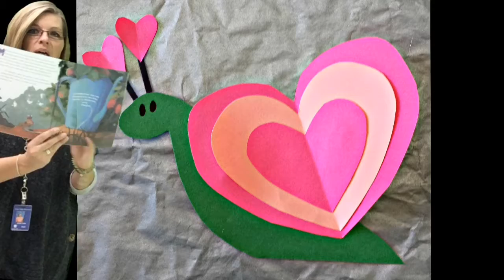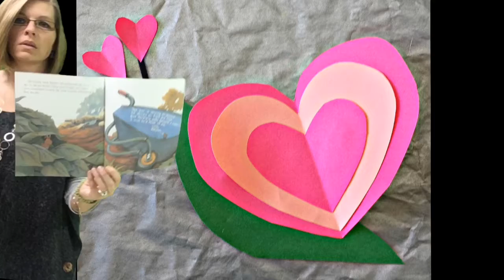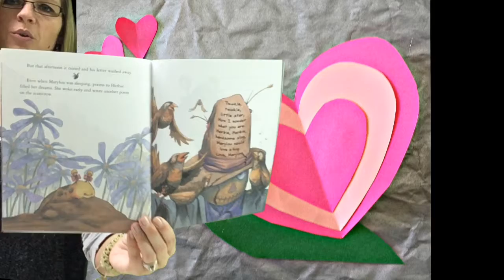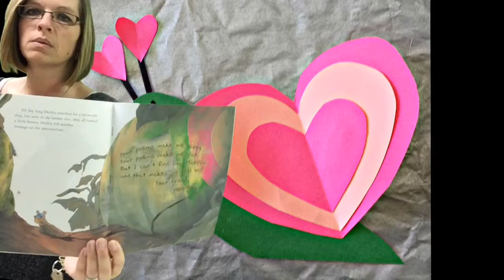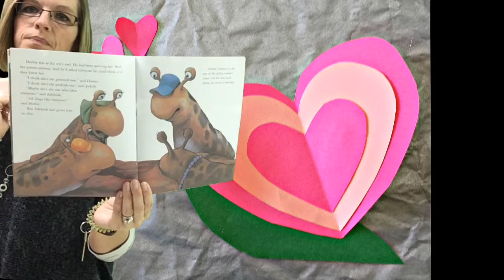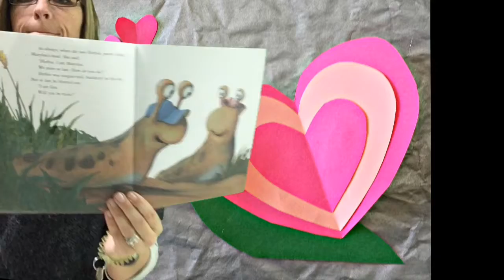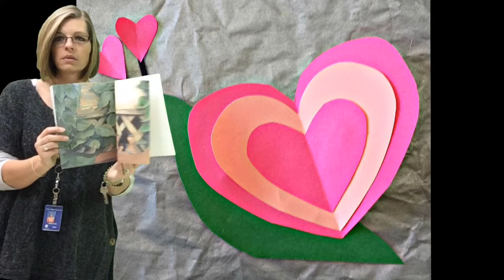Slugs in Love